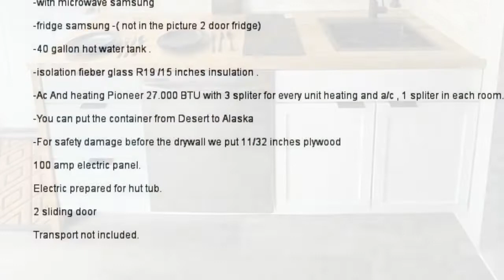Gorgeous Stunning Sebastian by Handcrafted Movement | Tiny House Concepts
Tiny House Concepts is a Channel sharing houses under 500 Sq Ft!
Gorgeous Stunning Sebastian by Handcrafted Movement
Price: $105,000
Size: 320 sq. ft.1 bedroom 1 bathroom
Location: Inkster, Michigan

About
We have this wonderful 40 ft home container in stock. We can deliver anywhere in the country, for a

fee (depends on the location). Made in USA.

07.2021 container manufacturing 40' HC
Home container
Brand new container

-Brand new 40' HC shipping container home ready for its new owner.
-dishwasher samsung
-with microwave samsung
-fridge samsung -( not in the picture 2 door fridge)
-40 gallon hot water tank .
-isolation fieber glass R19 /15 inches insulation .
-Ac And heating Pioneer 27.000 BTU with 3 spliter for every unit heating and a/c , 1 spliter in each
room.
-You can put the container from Desert to Alaska
-For safety damage before the drywall we put 11/32 inches plywood
100 amp electric panel.
Electric prepared for hut tub.
2 sliding door
Transport not included.
Music Background: